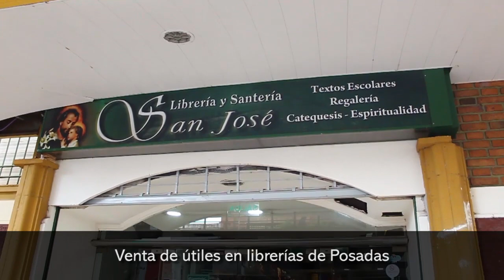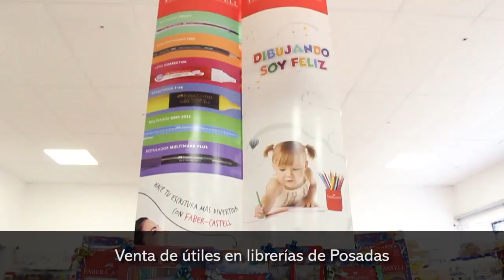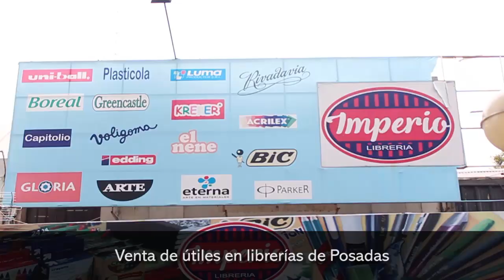Venta de útiles en librerías de Posadas